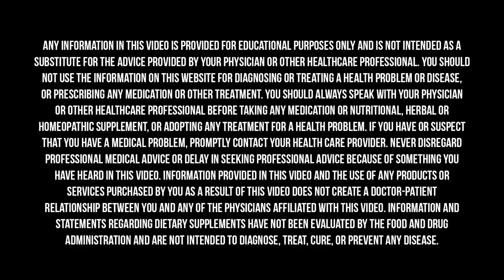The MAIN Cause of CANCER & DISEASE! | Mark Hyman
If you or someone you know has had cancer, this information is going to matter to you. And since the odds are now that 1 in 3 adults in the US will get cancer, this really is a topic that matters to all of us.

The school of thought around cancer used to be focused only on the genetic component. But we now know that our environment—the air we breathe, the food we eat, even our relationships—have an enormous cellular impact on our ability to prevent and treat cancer.

This has led me to ask questions: if food is causing large rates of cancer, then what’s causing our food to be bad? It’s our food system. And what’s causing our bad food system? Our food policy.

In this clip, I dive into the problems with our food and agriculture system in the US with Lewis Howes. I also discuss how a regenerative food system would not only help our health, but also stall climate change.